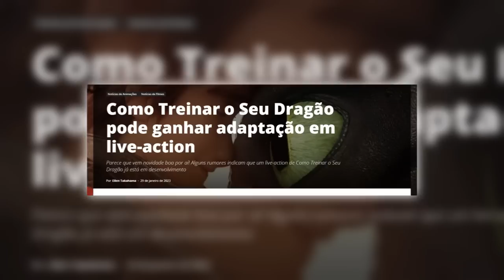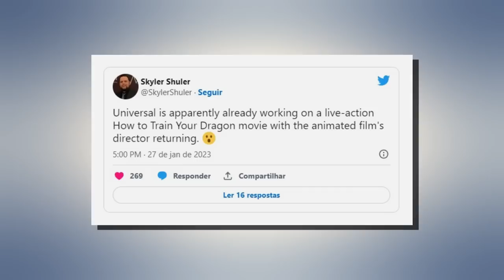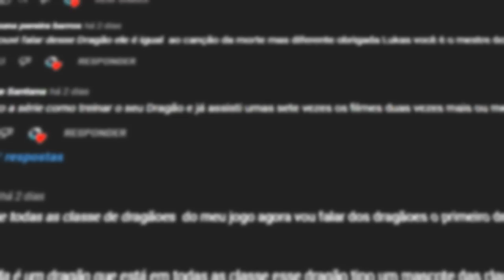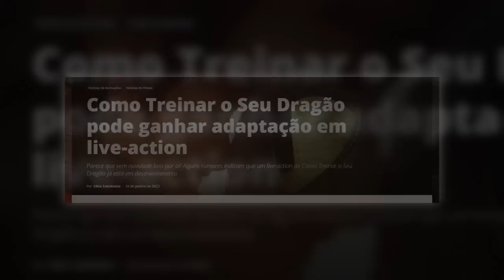O Novo LIVE ACTION de Como Treinar seu Dragão! (Foi Confirmado?)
No vídeo de hoje eu falei sobre a mais nova produção da DreamWorks em parceria com a Universal, isso mesmo, um novo filme de Como Treinar o Seu Dragão (agora em forma de Live Action).

➧ Música
Song background film